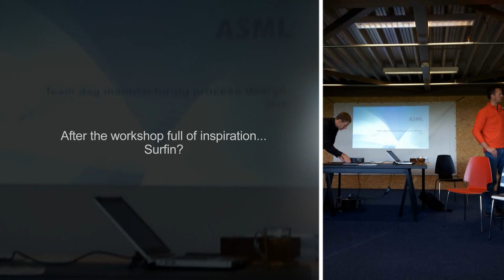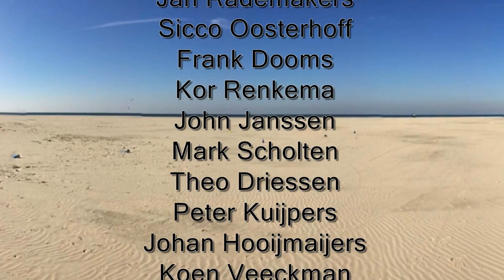Production 151002 ASML TeamUitje Noordsee TeamSlides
Manufacturing process design team is at Inspiratiecentrum Grevelingen. After workshop we did kite buggy and have tons of fun at Natural High.